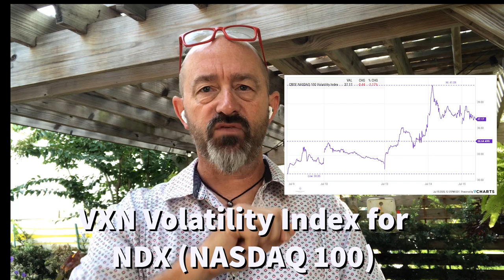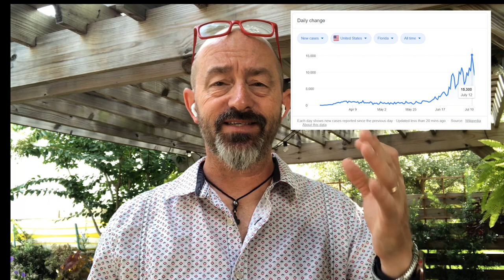How to Use Volatility to Buy Stocks and Bonds and Help Avoid Market Crashes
When it comes to real estate, you’ve always heard ‘location, location, location’ right? Well, when it comes to buying stocks and bonds, the key is to think ‘correlation, correlation, correlation!’

Trent Grinkmeyer is co-founder of Grinkmeyer Leonard Financial. He specializes in asset management, retirement and retirement income planning.